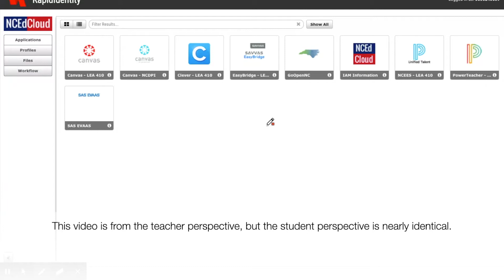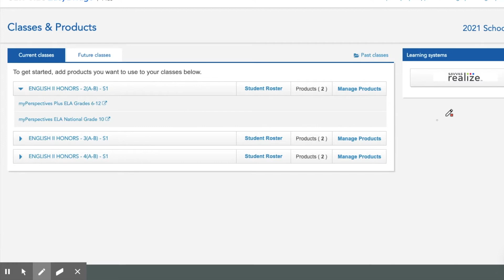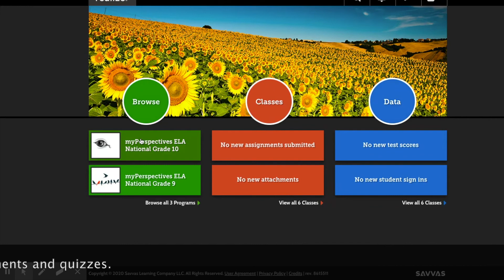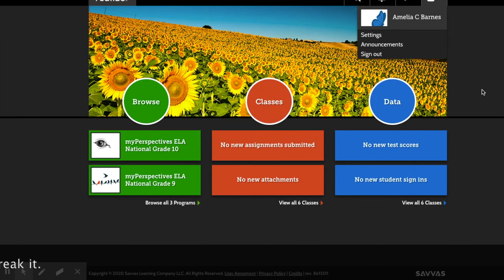How to Access Savvas Realize Through NCEdCloud (Instructions for Teachers and Students)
This video walks you through the process of accessing the Savvas Realize website from your NCEdCloud account. For GCS teachers and students, this is the best way to access this platform. This video is recorded from the teacher perspective, but the student view will be almost identical. I have explained what the student view will look like wherever possible.